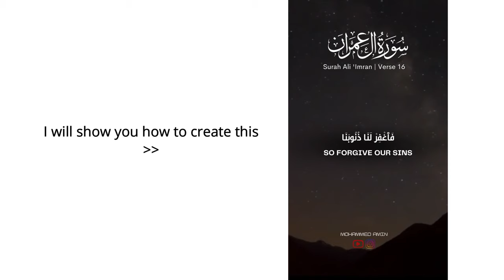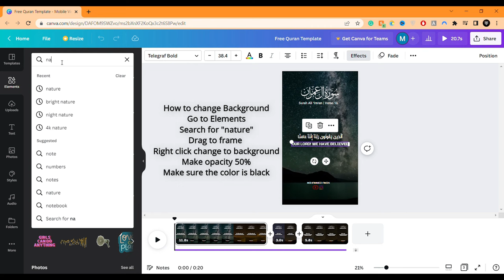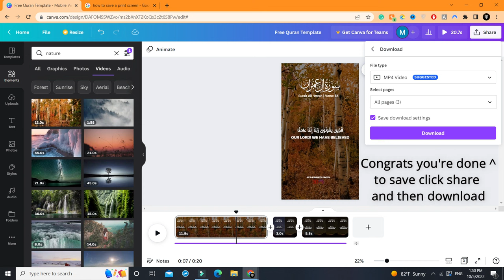How to make Professional Quranic Video (SIMPLE AND EASY) | With Free Template | Mohammed Amin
How to make Professional Quranic Video Tutorial | With Free Template | Mohammed Amin

Assalam Alaikum today I will be teaching you how to make a professional Quranic video with professional quality background video + Quran + Translation + Reciter Name + HD graphics. The process is very simple and easy to understand, I have explained it in the video.

Free Quranic Video Template On Canva➡

how to make quran recitation video
how to make quran video for youtube
How to make a Quran video with background
How to make a quranic video
How to make Quran video with translation and Quran
How to make a professional quranic video
A simple way to make a Quran video
How to edit Quranic Video
How to record Quran
Quran Recording with Fl Studio
Quran Recording Template
Easy Quran Studio Recording
How to record studio-level Quran
Fl Studio Quran
Quran Recording